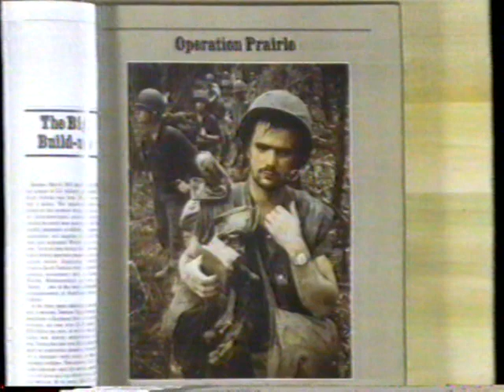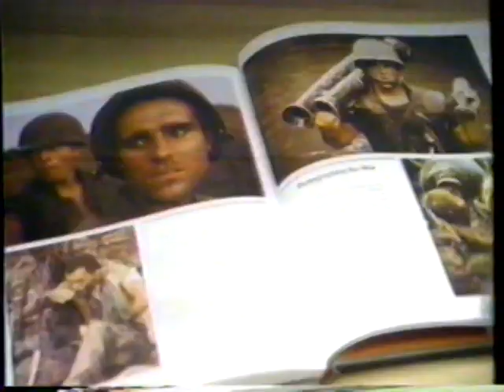1985 Time Life Books "The Vietnam Experience" TV Commercial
The commercial was originally aired in November 9th, 1985. It was shown on during the broadcast of The movie "Here Comes Mr Jones" on Channel 11 WPIX. WPIX was an independent station in New York NY.